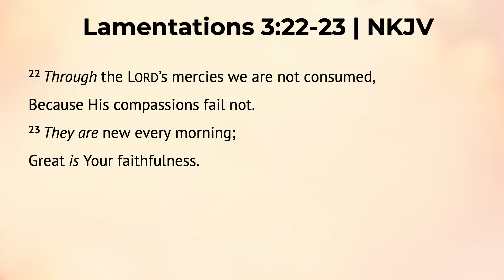Faithful To The End | Reverend Cynthia D. Dorsey | Union Baptist Church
Lamentations 3:22-23 | NKJV